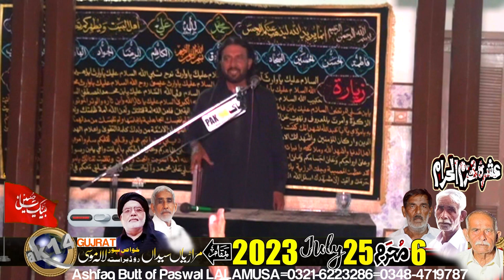Ashra Muhrram-2023-Marariyan Syedan via LALAMUSA-Majlis No-6-Date-25-7-2023